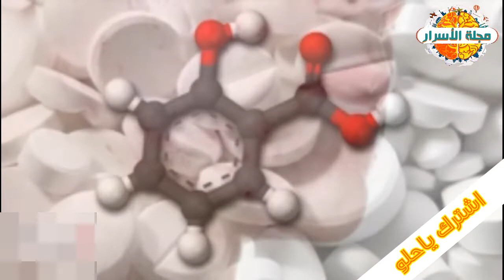كيف تتخلص من حب الشباب نهائيا ؟ علاج حب الشباب بوصفات منزلية طبيعية بدون أدوية يمكنك تحضيرها بنفسك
السلام عليكم